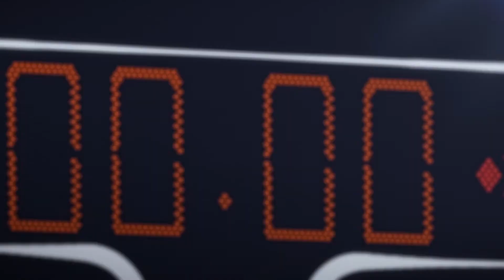AMV | HUN | Soha Nem Érhet Véget | MondoCon AMV Competition Intro Autumn 2021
My apologies because lack of english subtitles but originally I made this for the local audience.

|Milan21|